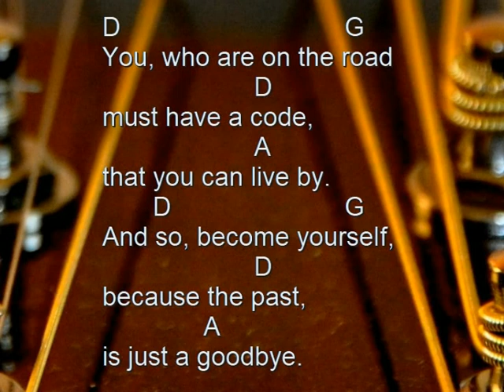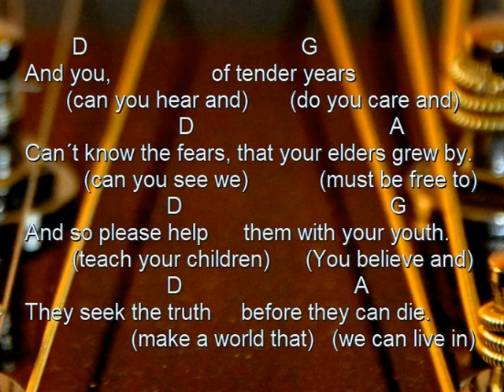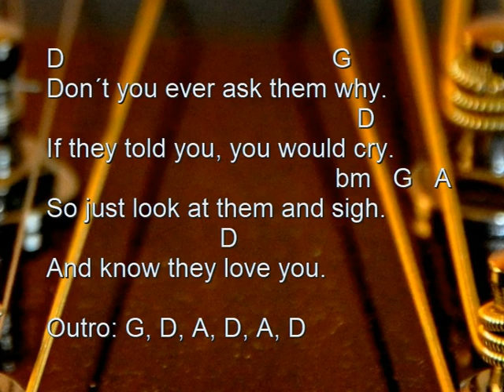Teach Your Children, Graham Nash, cover, chords acoustic guitar, lyrics